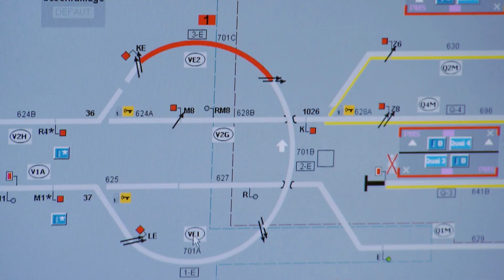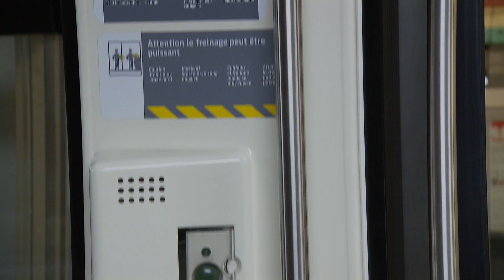Fully automation of the Paris metro line 1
Siemens equips Paris metro line 1, the French capital's most heavily frequented line, with driverless metro system during ongoing metro operation - that is, without interrupting regular passenger service.